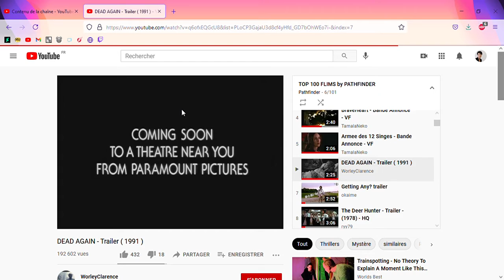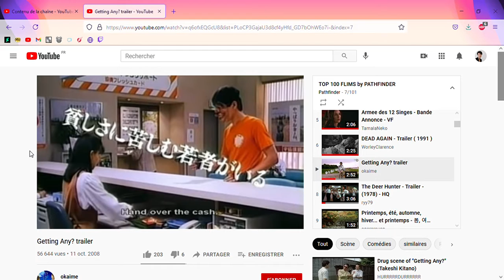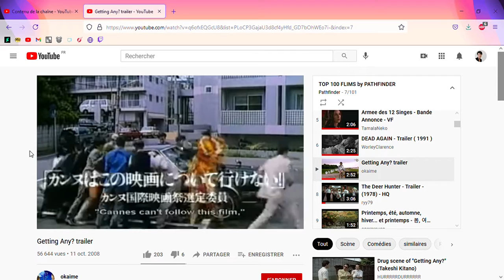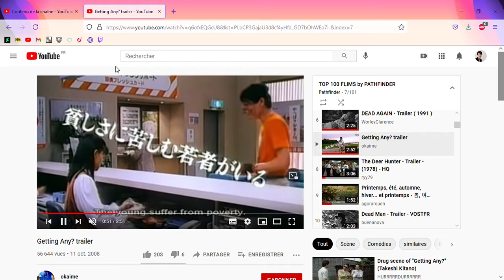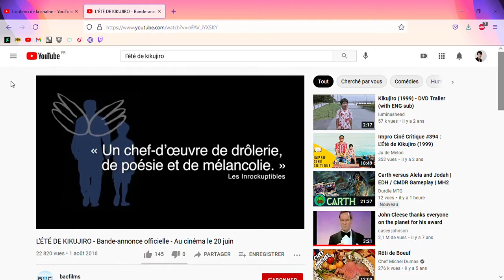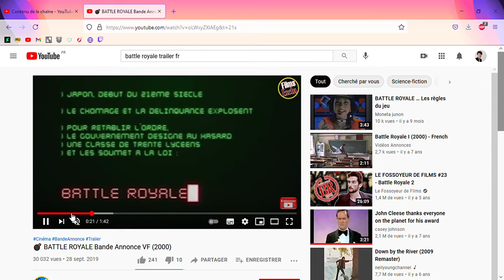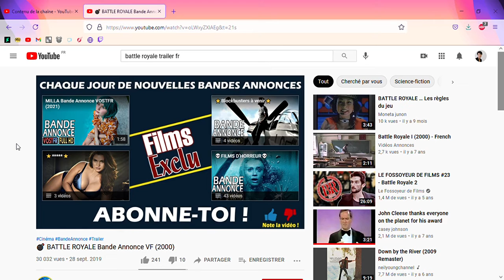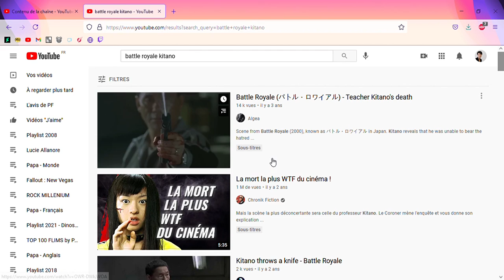L'avis de PF sur... TAKESHI KITANO